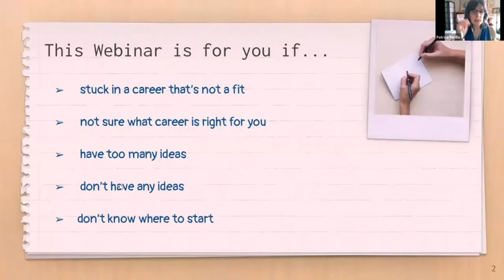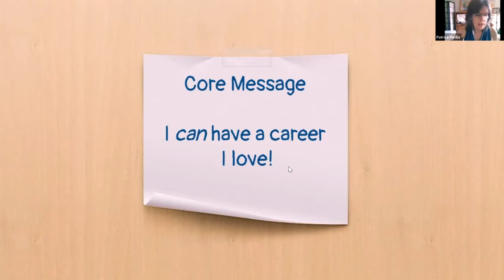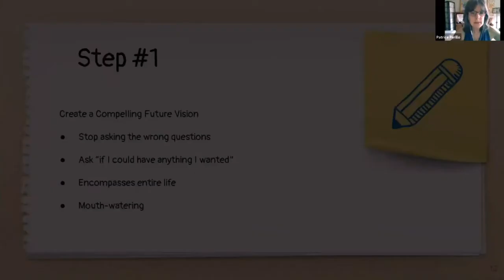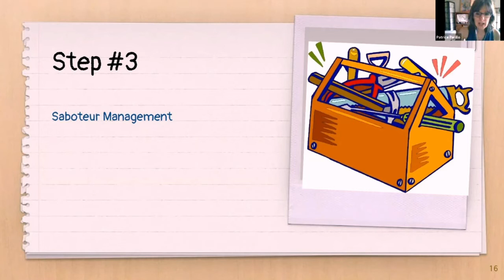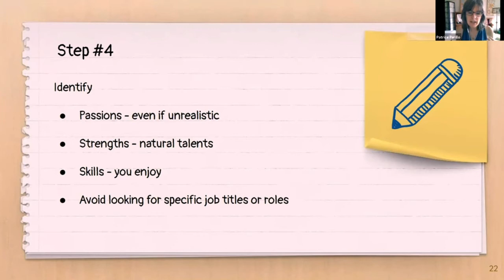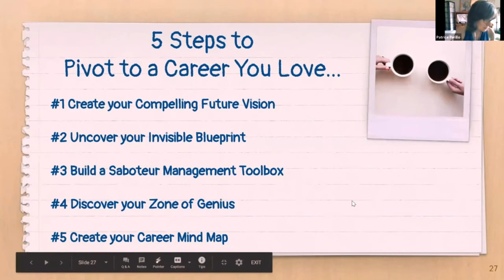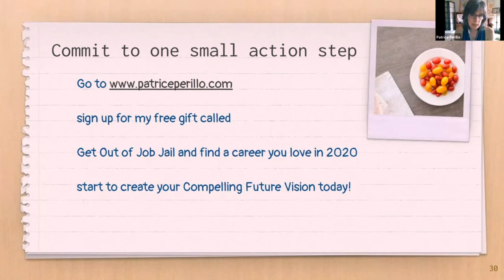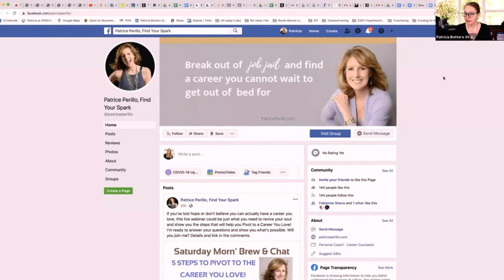Saturday Morn' Brew & Chat: 5 Steps to Pivot to a Career you Love!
Welcome to Saturday Morn' Brew & Chat!
Our virtual meetups are informal and informational. Feel free to join us in cozy clothes or even in your PJs. Videos appearance always feels more connected but if you prefer to join us just with audio that is fine too. Sometimes we have a group brainstorm on a useful topic. Other times,  a guest speaker shares their expertise with us.
Dress Code: PJs or cozy outfit - BYO Morning Brew
On Zoom: Video and Audio or just Audio is OK - Click the link sent after your register.

This Week on Saturday Morn' Brew & Chat:
Guest Presenter and Career Transition Epxert Patrice Perillo shares:
5 STEPS TO PIVOT TO A CAREER YOU LOVE!
 Even If You Don't Have a Clue or You Think It's Too Late.
If you want to change careers but you’re not sure what career would make you happy, this webinar is for you. Here’s what you’ll learn:
  How to Avoid the #1 mistake that keeps you confused, spinning your wheels and indecisive instead
of clear, focused, and headed toward your ideal career.
  The 3 powerful strategies that will save you loads of time and keep you from wandering aimlessly in
the wrong direction.
  The steps to take that will set you on course to find a career you love.
If you want to change careers but you’re not sure what career would make you happy, this class is for you!

Credit:
Presented by Patrice Perillo, Career Transition Expert